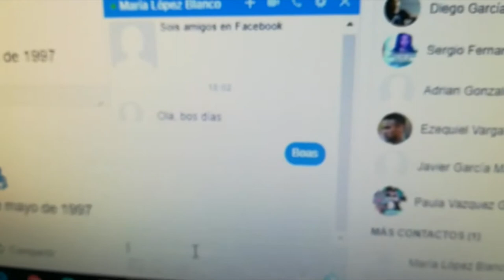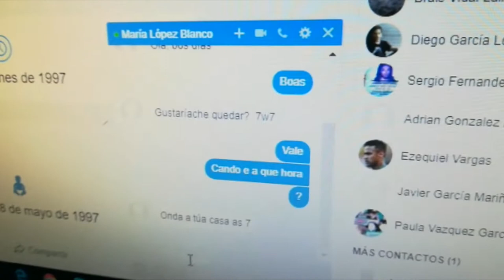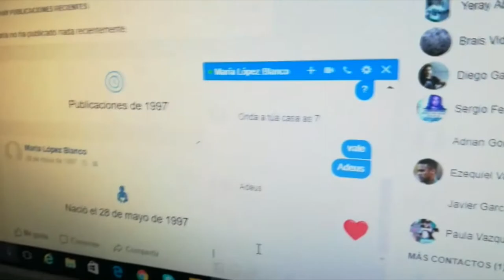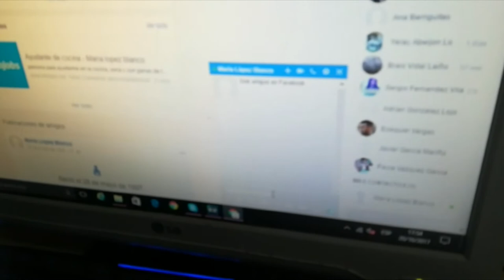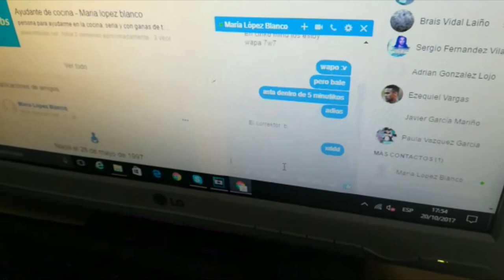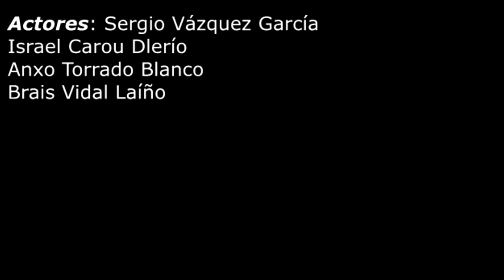Sen título 1